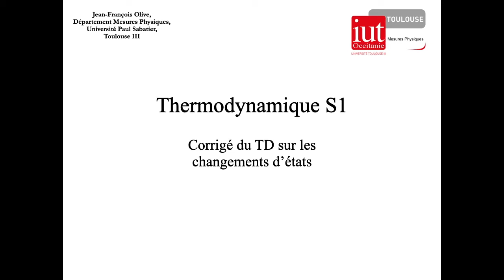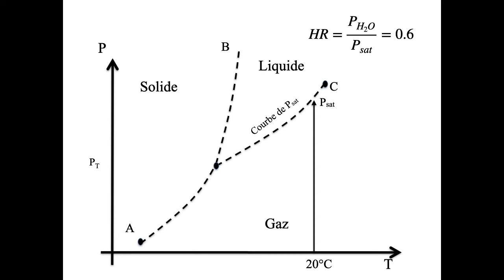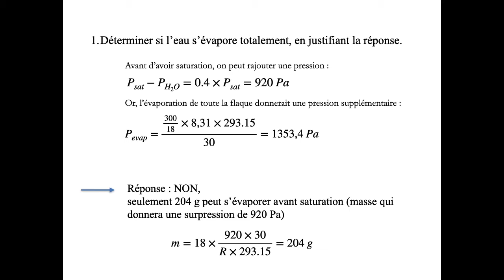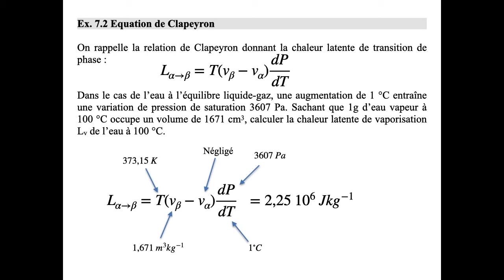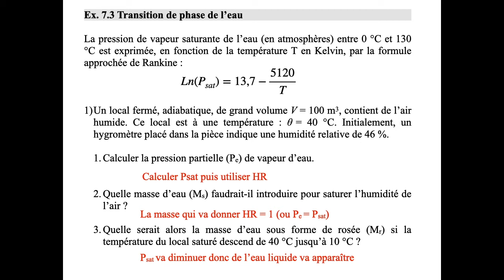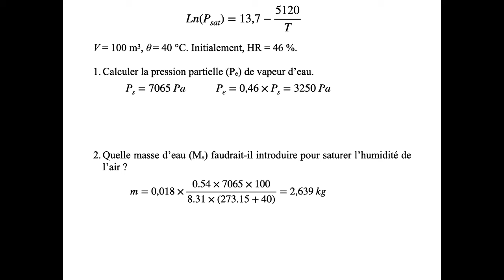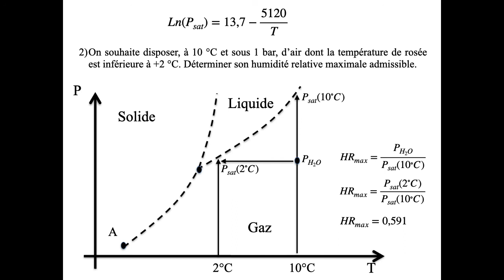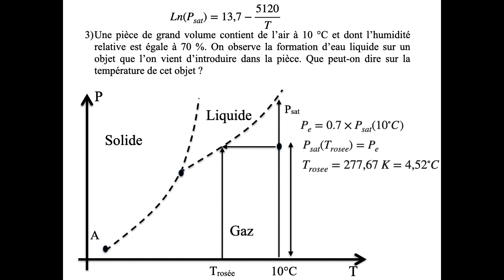TD7 changement full corr